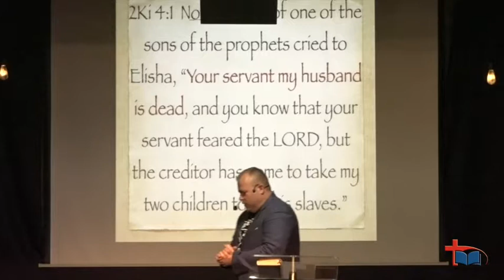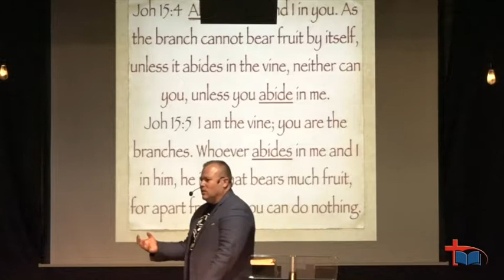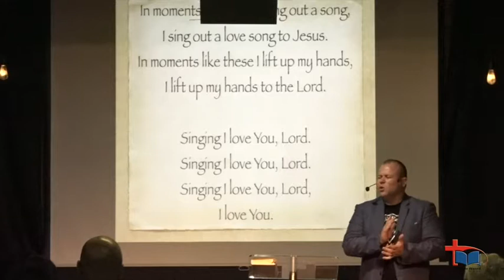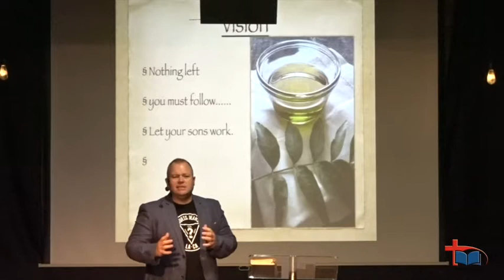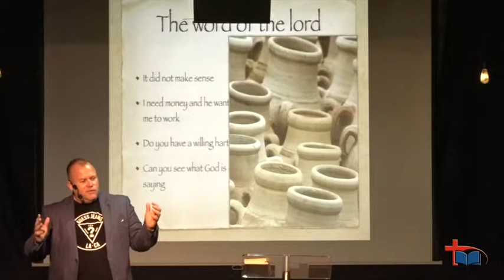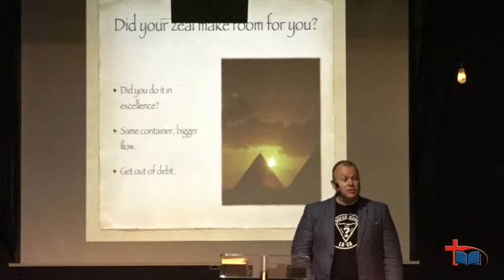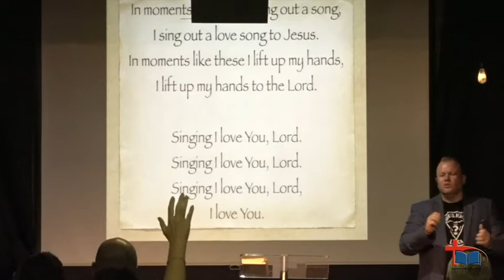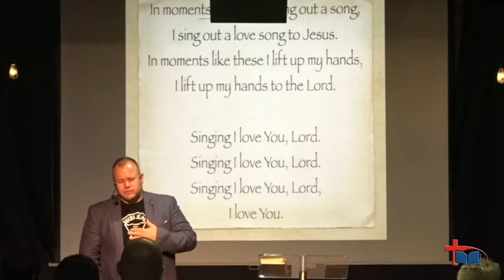Ps Mathys van der Vyver 22 04 2018 Shipwrecked